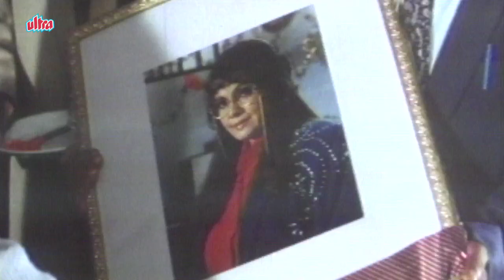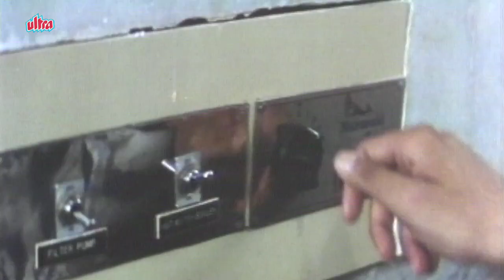Prosenjit Chatterjee irritates Om Shivpuri - Aandhiyan, Scene 13/17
Scene from movie Aandhiyan (1990) starring, Shatrughan Sinha, Mumtaz, Om Shivpuri, Prosenjit Chatterjee, Madhushree, Pratibha Sinha
Director: David Dhawan, Music Director: Bappi Lahari Producer : Pahlaj Nihalani